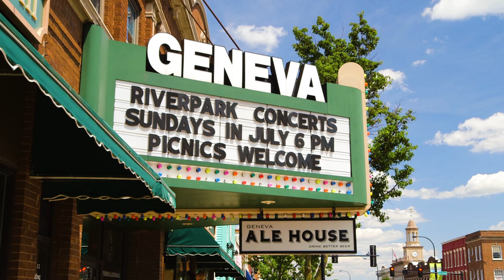Welcome to 328 S 6th St, Geneva, IL 60134 | The Gamble/Dwyer Team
Presented by The Gamble/Dwyer Team